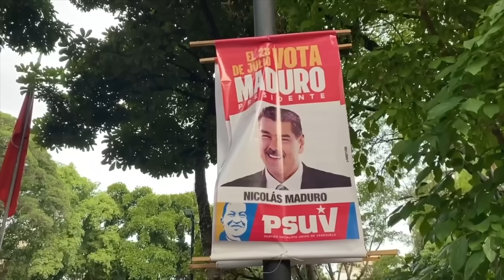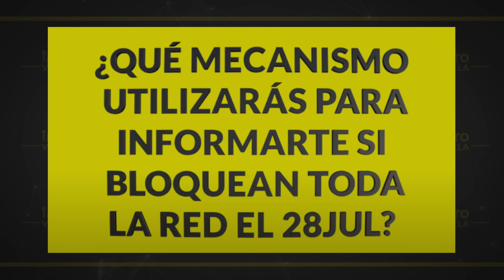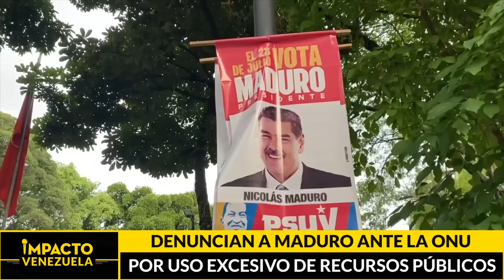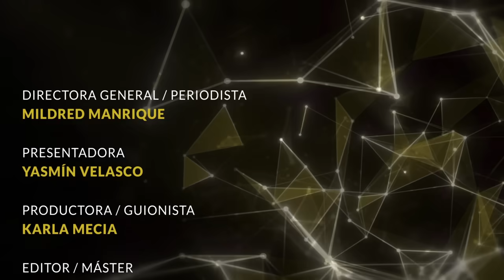ORDEN MORDAZA: ¿Venezuela bajo blackout informativo o censura?| 🔴 NOTICIAS VENEZUELA HOY 2024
Noticias Impacto Venezuela, con Mildred Manrique

Titulares:

✅ ¿Sicarios comunicacionales?... A 5 días para las presidenciales, madurismo denuncia blackout mediático, aplica mordaza cibernética contra voces opositoras y prohíbe visitas internacionales

✅ ¡Ventajismo en cierre de campaña!... Denuncian ante expertos electorales de la ONU, uso excesivo de los recursos del Estado y la violencia para promover candidatura oficialista y minimizar al resto de los rivales

✅Métele chola... Petrolera británica y PDVSA aceleran cierre de contratos ante comicios del 28 de julio